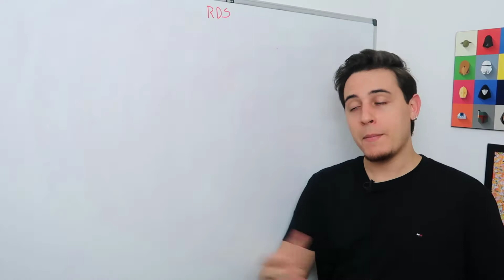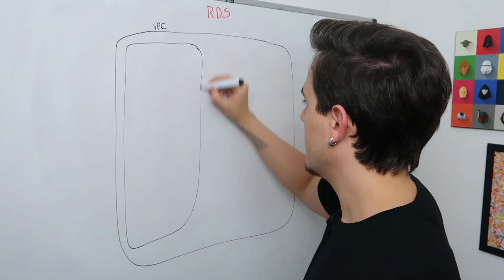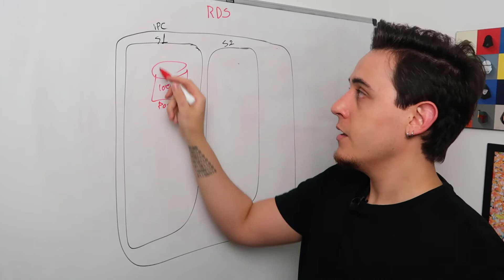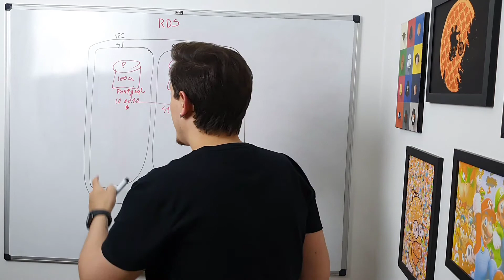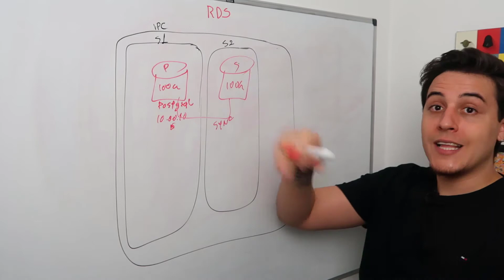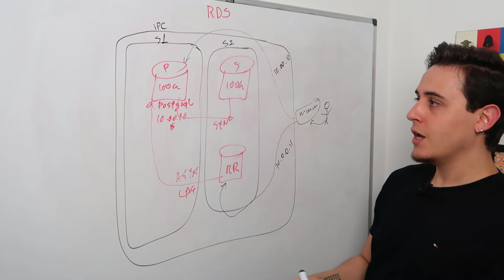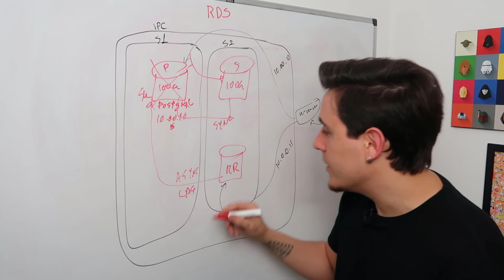RDS, MULTIAZ, READ Replicas e BACKUPS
Falaa galera, beleza?

Se você é novo (a) por aqui, seja muito bem-vindo ao canal MUGNOS-IT, e sinta-se muito bem recebido por todos nós da equipe. Eu sou o Douglas e aqui eu compartilho um pouco do meu conhecimento sobre armazenamento em Cloud, com ênfase na AWS CLOUD.

Aqui embaixo tem todos os links dos meus treinamentos gratuitos! E não esquece de me seguir no Instagram =)